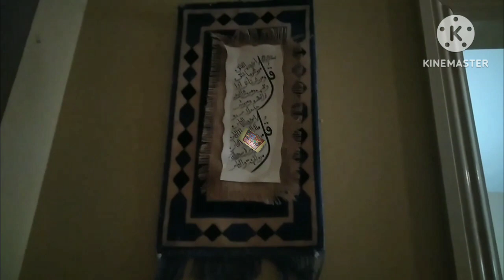হেলেনের বাসায় দাওয়াত খেতে গিয়েছিলাম//2023